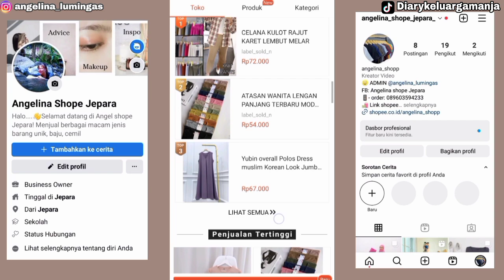MAU BUKA USAHA MALAH KENA TIPU - JADIKAN PELAJARAN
YouTube Matthew: diary si Matthew